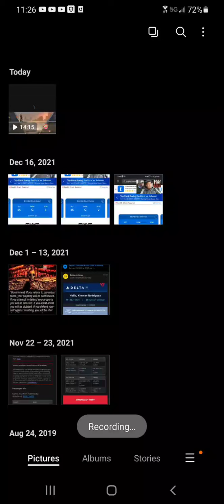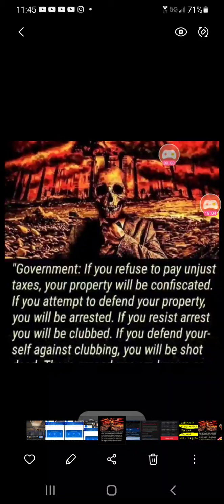Whoa Teofimo Lopez vs Jose Zepeda possibly Next???! Let's Talk 🔥💯🥊🇲🇽 vs 🇭🇳 .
support the lovely queen Ashley's Corner